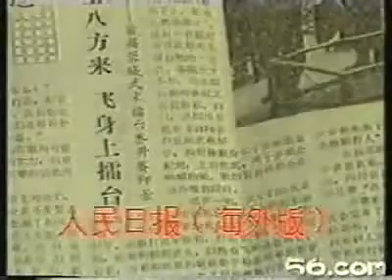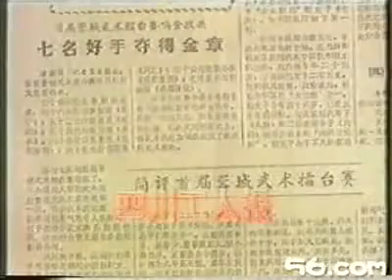真正的中国传统武术打擂比赛(86年蓉城擂台赛)完整版本（上）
真正的中国传统武术打擂比赛(86年蓉城擂台赛)完整版本（中）

真正的中国传统武术打擂比赛(86年蓉城擂台赛)完整版本（下）

80年代大陆的传统武术打擂比赛，时值大陆对越反击战。还原真实武林!